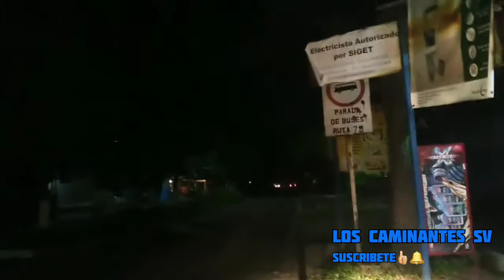haciendo la cabuda para compartir,unas chevas ,salvadoreñas+revienta de cohetes y mas😜